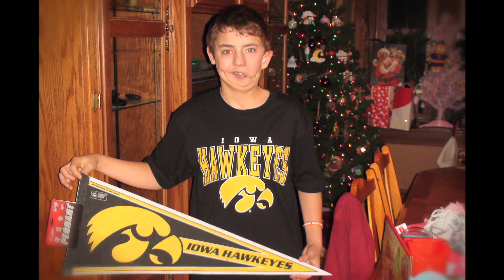UI Children's Hospital Kid Captain 2012 --Chaz Renken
Chaz was a normal, healthy baby who was born with a facial cleft that split the left side of his face. Chaz' parents brought him to UI Children's Hospital when he was 10 days old for testing and diagnosis. When he was 6 months old, he had his first major surgery to repair the soft tissue and close the cheek. As he grows, he continues to have surgeries to repair the cleft and add bone to his jaw. Chaz looks forward to final reconstructive surgeries in the next few years, and is a highly motivated and competitive young man who enjoys making people laugh.